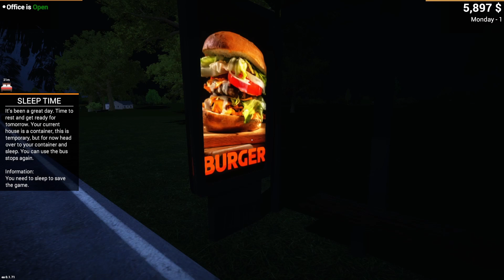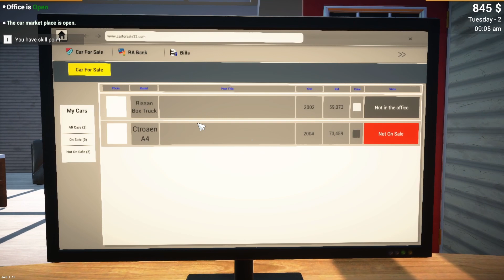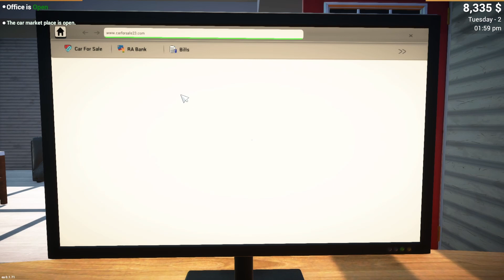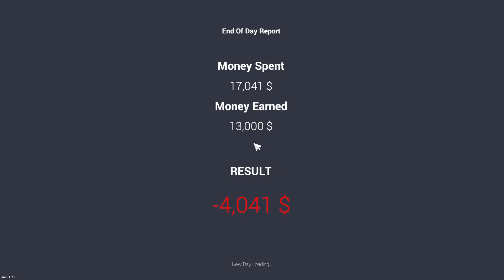OPENING MY NEW SUPERCAR SHOWROOM | CAR FOR SALE SIMULATOR GAMEPLAY #1